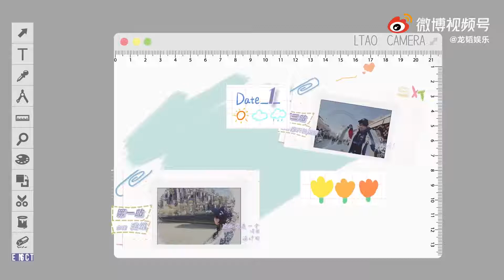210409 Shi Xitong VLOG